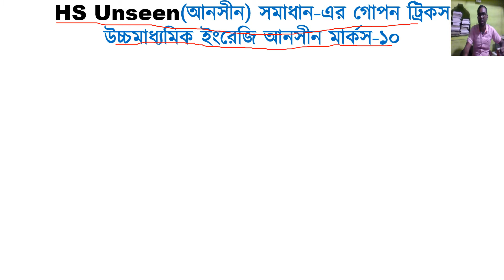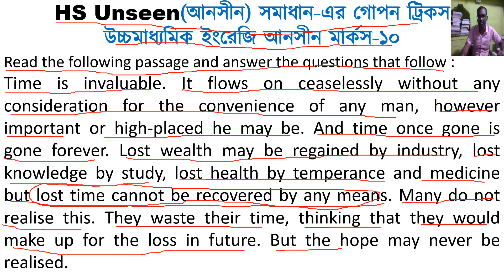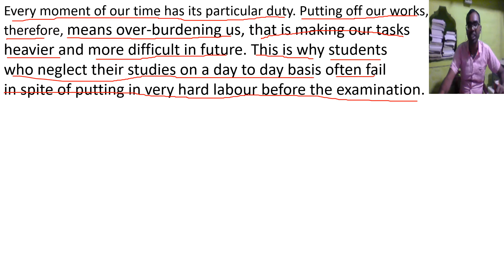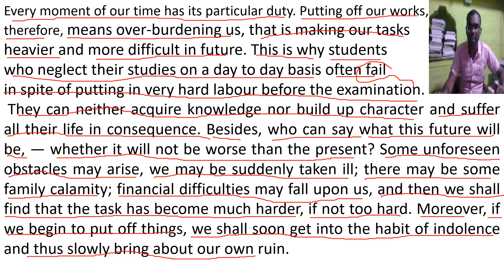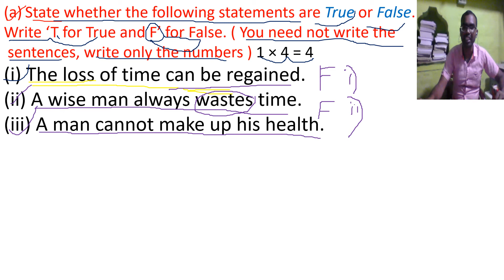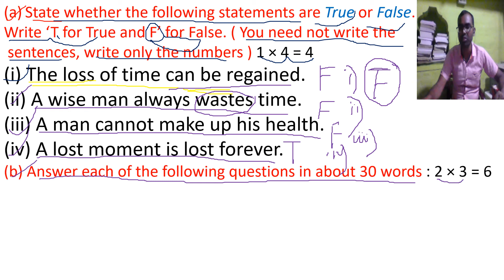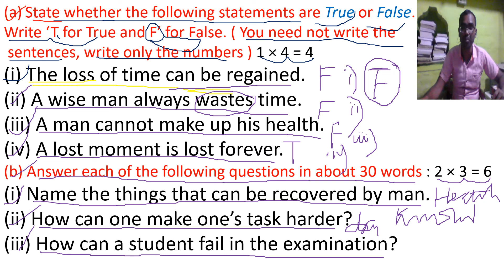Unseen Solution Tricks and Tips Class 12 10 9|IX/X/XII/HS|ইংরেজি আনসীন করার গোপন ট্রিকস ও টিপস ১০০%